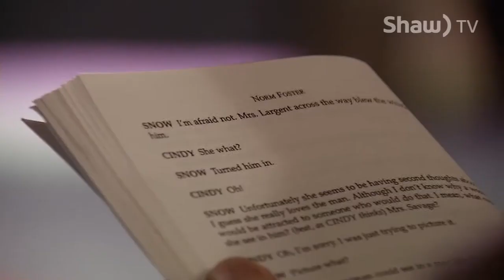Kamloops Players "Self Help"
The Kamloops Players are preparing to close their season with Norm Foster's hilarious satire "Self Help".